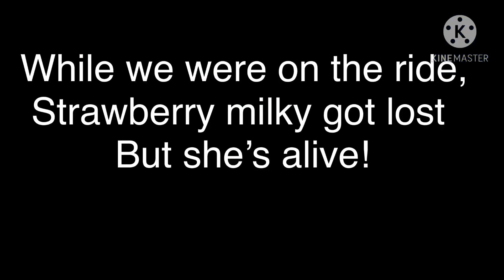👻SPOOKY HAUNTED RIDE👻 -wit some peeps-